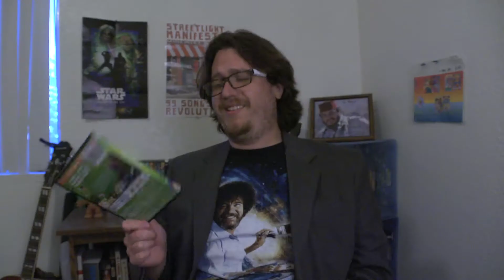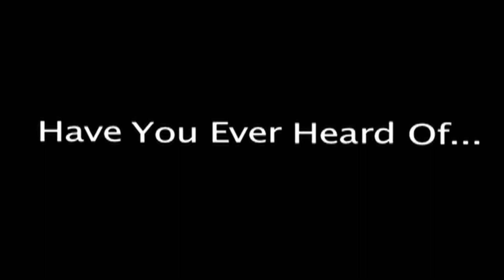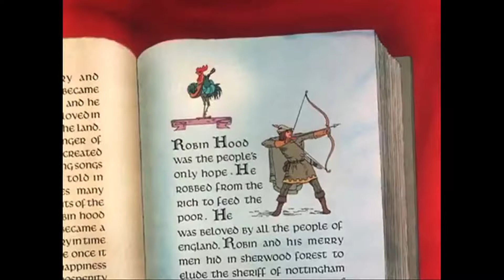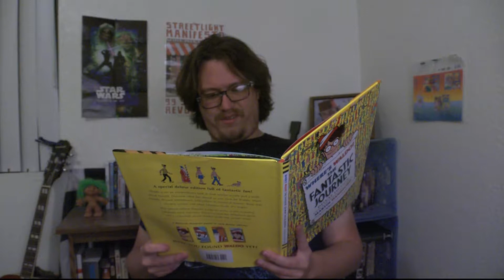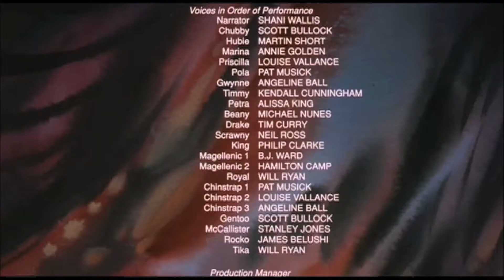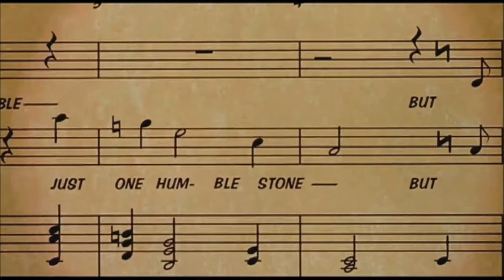Have You Ever Heard of... Pebble and the Penguin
No kids movie remains untouched but that doesn't mean some can't be touched again... My wording isn't the best.